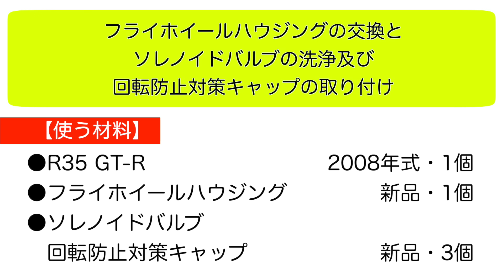【激安GT-Rリフレッシュ計画 #02】ミッションとフライホイールハウジングをバラします。ガラガラ音がなくなりました！｜KUHL Racing R35 GT-R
企画のために仕入れた超激安R35 GT-R（通称カメラマンのGT-R）のリフレッシュ計画がいよいよ第2弾に突入します。今回は機関系でもっともヤバい状態のフライホイールハウジングを交換したいと思います。以前の激安GT-Rを仕入れた動画でも紹介していますが、このGT-R、フライホイールハウジングがガッタガタでまともにプロペラシャフトがまわっていません。ガタガタが触媒にまで干渉して、マフラーまでガッタガタいってます。新品に交換してリフレッシュしたいと思います。それと下まわりを作業するついでに、ミッションのソレノイドバルブの洗浄と回転防止対策キャップを装着したいと思います。激安GT-Rではまだ不具合は出ていませんでしたが、いずれ故障してしまう可能性があるところなのでしっかりと対策したいと思います。今回もたった一人で頑張る坂本工場長の腕前はぜひ最後までご覧ください！

【KUHL Racing SAITAMA／クールレーシングさいたま】
◆営業時間：10:00～19:00
◆定休日：水曜日、年末年始、GW

【KUHL Racing TOCHIGI／クールレーシング栃木】
◆住所：栃木県鹿沼市茂呂1176-1

【KUHL Racing NAGOYA／クールレーシング名古屋】

【KUHL Premium NAGOYA／クールプレミアム名古屋】